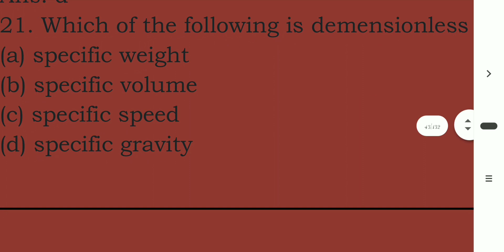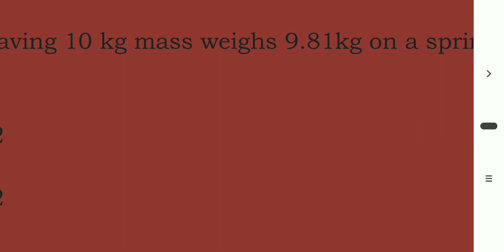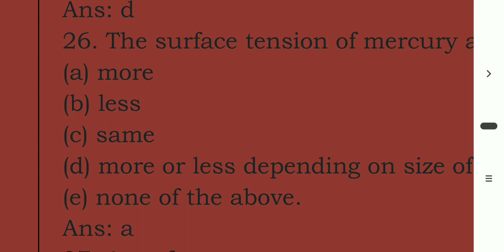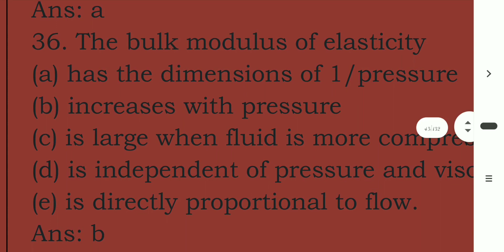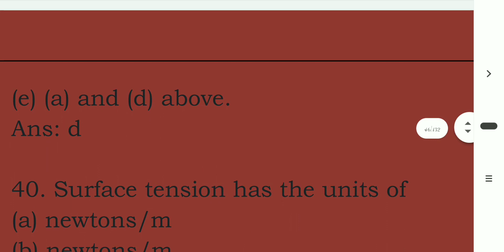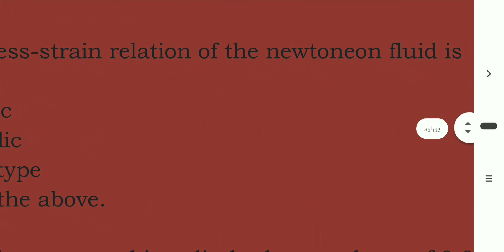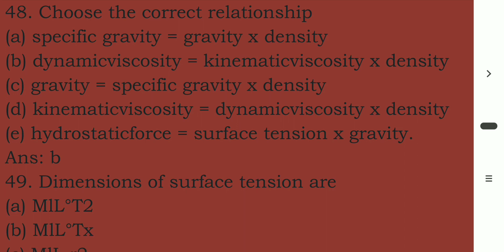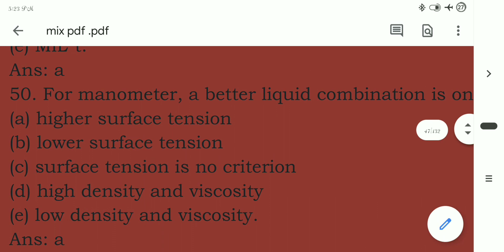Fluid mechanics McQ Part-2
DMRC JE AM,SSC JE,RRB JE,BPSC AE,JPSC AE, UPPSC AE, RAJASTHAN JE